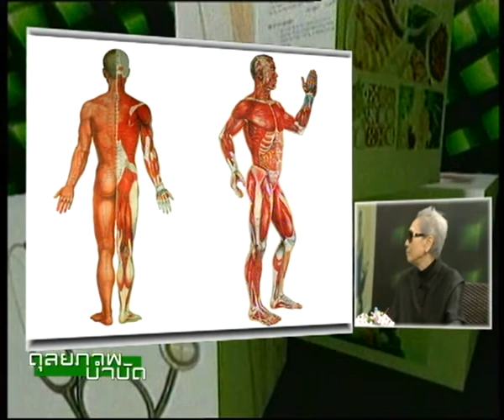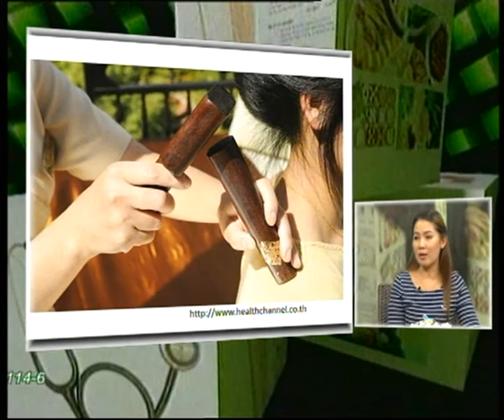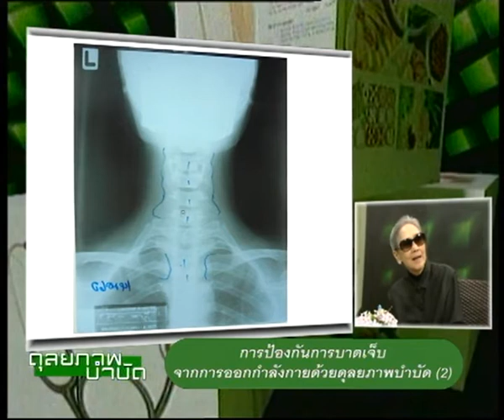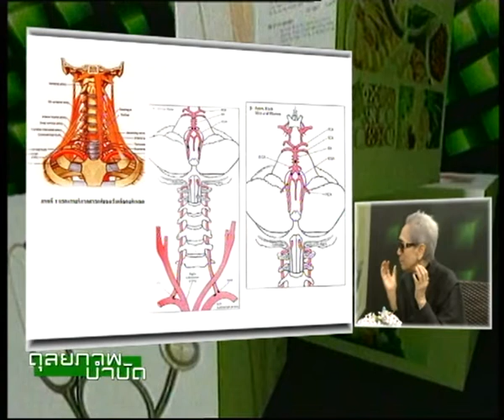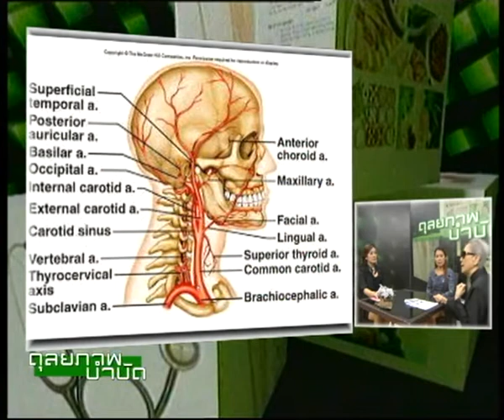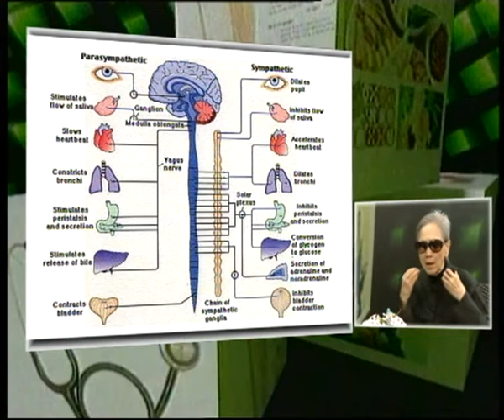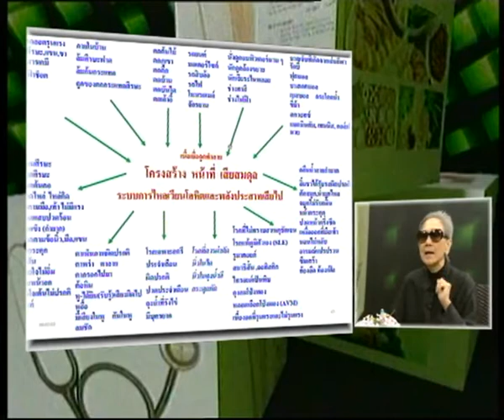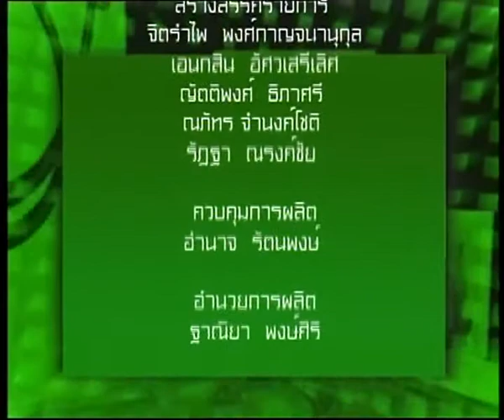ดุลยภาพบำบัด TNN2 - การป้องกันการบาดเจ็บจากการออกกำลังกาย (2) - วันอาทิตย์ที่่ 26 ก.พ. 2560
เชิญรับชม รายการดุลยภาพบำบัด
-ตอน การป้องกันการบาดเจ็บ จากการออกกำลังกายด้วยดุลยภาพบำบัด (2)
-เผยแพร่เมื่อ วันอาทิตย์ที่ 26 กุมภาพันธ์ 2560
-พิธีกร : พ.ท. หญิง ผ.ศ. ดร. พญ. ดั่งใจ  สุวรรณกิตติ
-วิทยากร :   พญ. ลัดดาวัลย์  สุวรรณกิตติ
-แขกรับเชิญ  : คุณจันทร์เพ็ญ เหล่าศรีโพธิ์ (ผู้เข้ารับการรักษา)

รับชมรายการดุลยภาพบำบัด  ทางสถานีโทรทัศน์ TNN 2 (True Visions 784)    ประจำทุกวันอาทิตย์ เวลา 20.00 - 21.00 น.
ชมเนื้อหารายการย้อนหลัง :